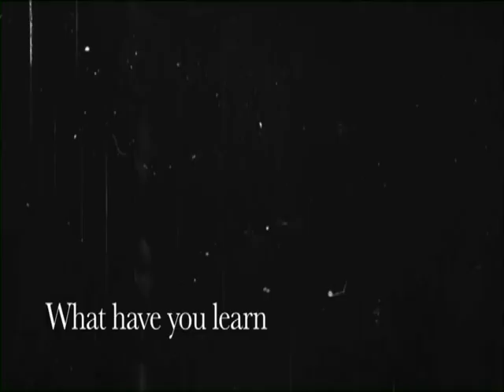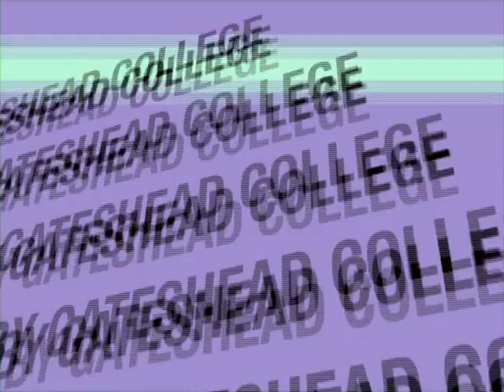Gateshead College/ Academy of Film & Gaming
An Informative look at two courses which are part of Gateshead Colleges' Digital Academy

-Film & Television Production
-Games Design